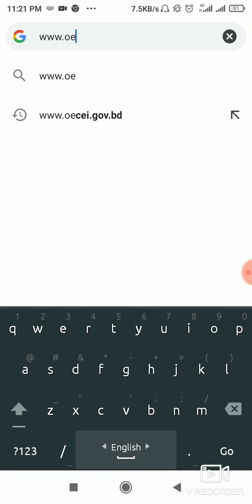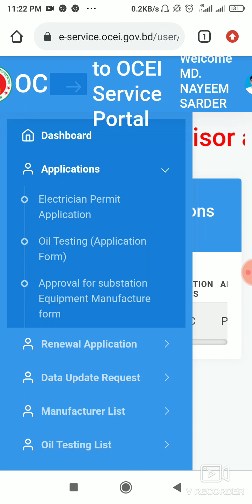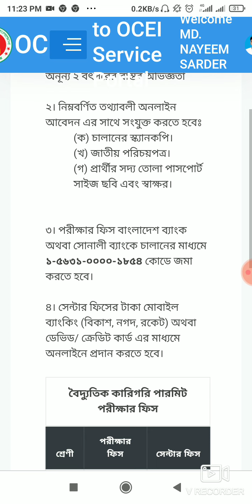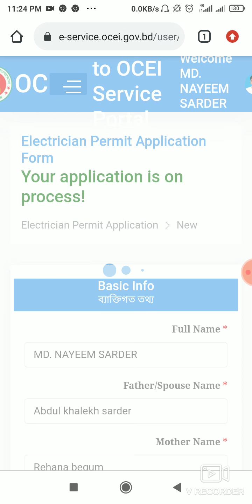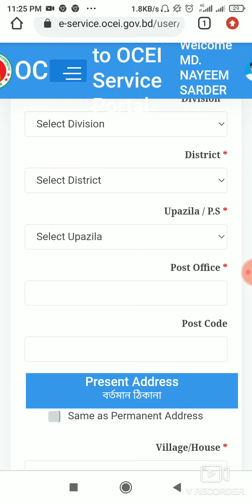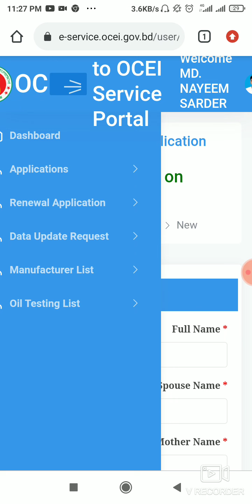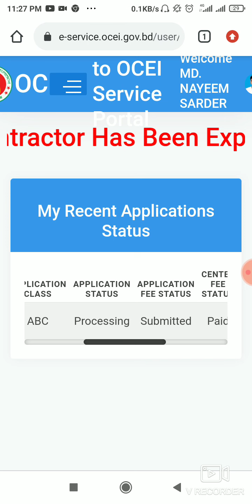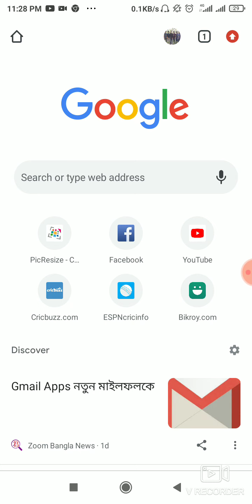অনলাইনে ABC লাইসেন্স আবেদন???? ABC LICENCE